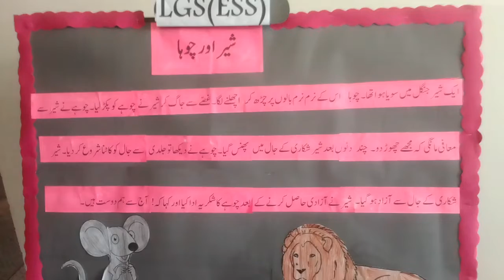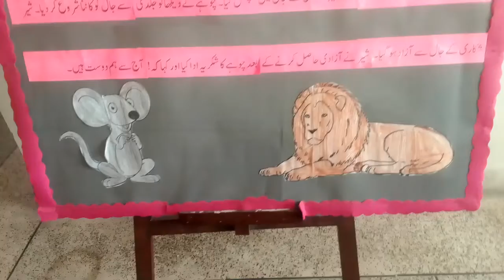October 30, 2022